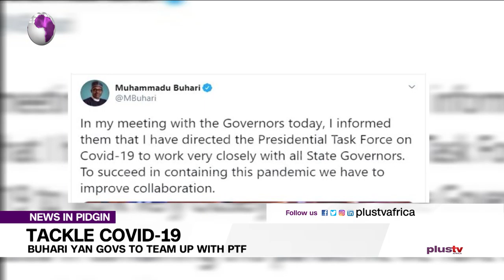Tackle COVID-19: Buhari Yan Govs To Team Up With - PTF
President Muhammadu Buhari on Monday, enjoined governors to work closely with the Presidential Task Force (PTF) on COVID-19 to engender better harmony in the daunting task of checking the coronavirus pandemic.